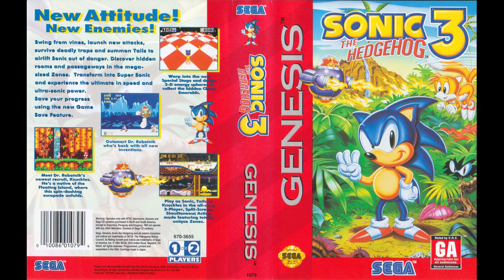Sonic the Hedgehog 3 OST - IceCap Zone Act 2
Sonic the Hedgehog 3's soundtrack.